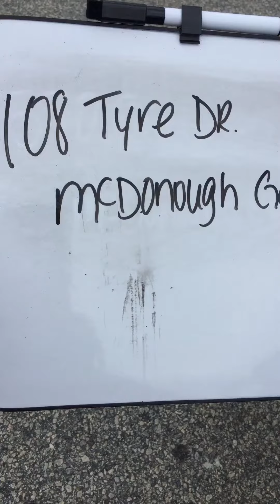108 Tyre dr McDonough Ga